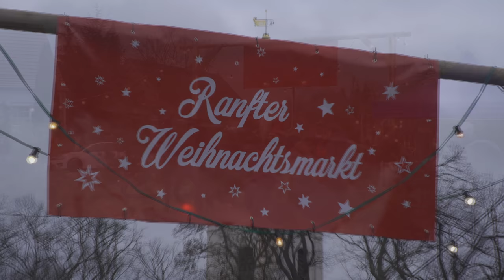Erlebnis- und Schlemmermarkt 2017 in Altranft